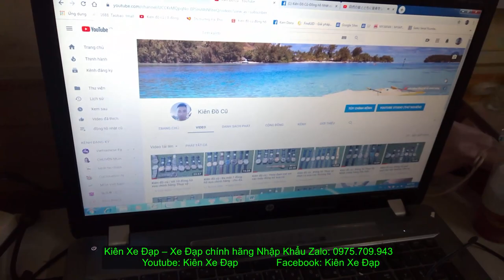Kiên Xe Đạp (ĐÃ BÁN) Đua GIANT OCR 3300 bước tiên phong thế hệ mới GIÁ TỐT zalo 0975709943